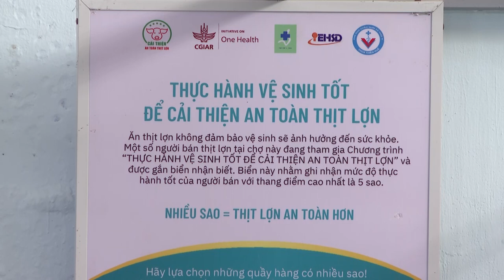Vietnam's Thua Thien Hue province strengthens One Health for food safety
This video highlights the coordinated efforts to enhance food safety in Thua Thien Hue Province, a famous tourist destination in Vietnam. Learn how local authorities and international organizations are working together to ensure safe and delicious food for residents and visitors. Thua Thien Hue is among five provinces (Hanoi, Thai Nguyen, Thua Thien Hue, Dong Nai, and Can Tho) where the CGIAR One Health Initiative is implementing research interventions in Vietnam.

The CGIAR One Health Initiative collaborated with the Vietnam Television Station (VTV8) to produce this video in celebration of the World Food Safety Day 2024 and the opening of the Hue Festival 2024.